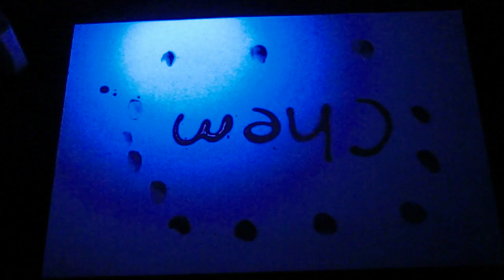紫外線防止クリームにブラックライト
紫外線(ＵＶ)防止クリームにブラックライトを当てるとその部分が光を吸収しているように見えます。ただし、もともとＵＶは目に見えないのでＵＶに近接した波長の光も吸収されているのではないかと推測する程度のものです。詳細
◇Yahoo!映像トピックス『美しすぎる化学』監修しています　→